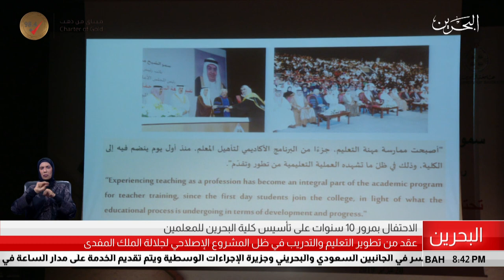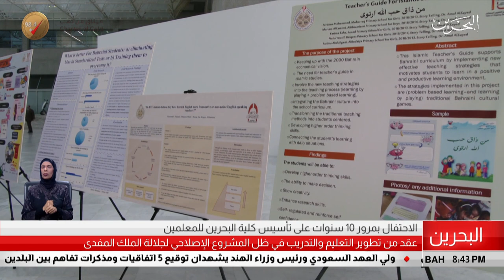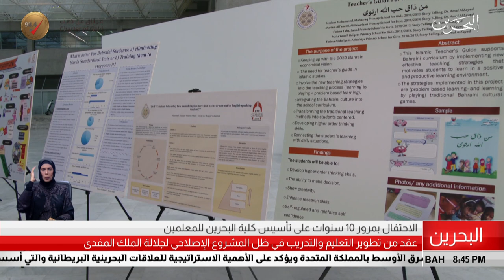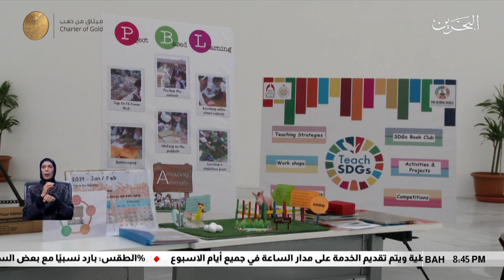البحرين مركز الأخبار : الأحتفال بمرور 10 سنوات على تأسيس كلية البحرين للمعلمين 20-02-2019